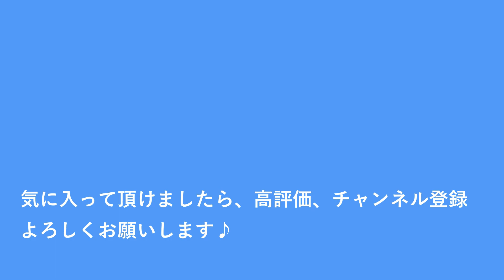Santa Claus Is Comin' To Town（サンタが町にやってくる） フルートで奏でる ジャズ・クリスマス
Santa Claus Is Comin' To Town（サンタが町にやってくる）

楽譜、音源は、
全音楽譜出版社刊「フルートで奏でる ジャズ・クリスマス」より

青木美江